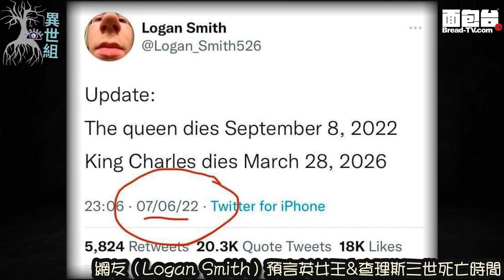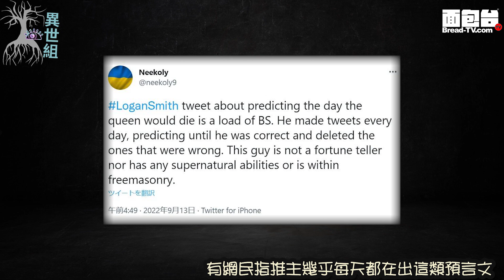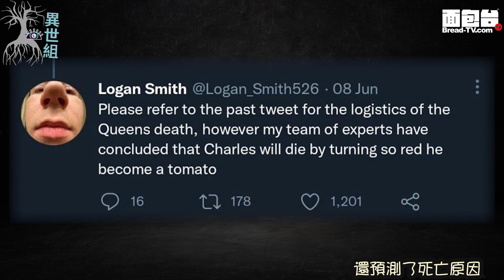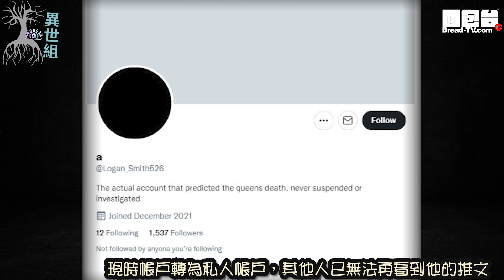異世組 第30集：神秘網友預言英女王&查理斯三世逝世時間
英女王與世長辭，全球對佢致意哀悼同感謝佢嘅貢獻。原來有人響社交媒體早就準確預言佢離世嘅日期，並引起熱烈討論？